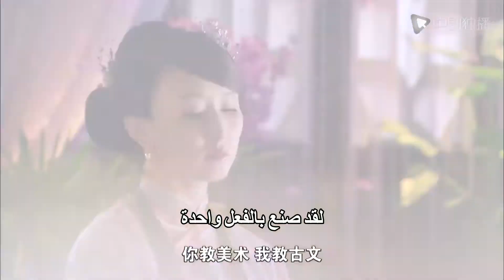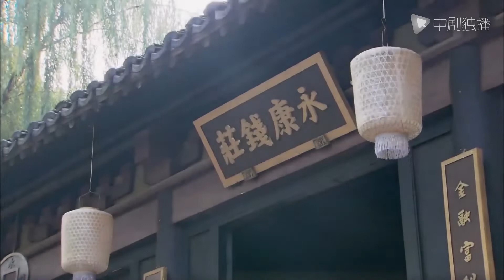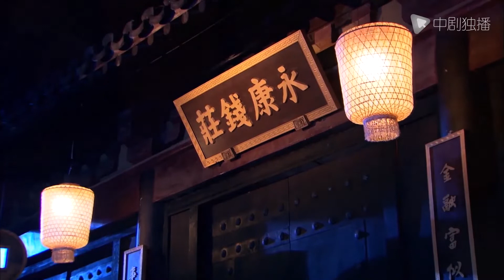السلسلة الصينية |معركة الجمال |Battle of the Beauty| 16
معركة الجمال
🌟 نبذة عن قصة المسلسل :
جاءت شابة تدعى زي تاو (يلعبها هو جينغ) إلى منزل سو. منذ دخول Zi Tao عائلة Su ، تغيرت الظروف المعيشية المريحة لزوجات السيد Su ومحظياته وأطفاله تمامًا.الأسرار التي اعتقدوا أن الآخرين لا يعرفونها كانت معروفة بالفعل من قبل Zi Tao الذكي والهادئ. أصبحت سيدة عائلة سو. تأثرت Zi Tao بالحب غير الأناني للسيد الشاب الثاني لعائلة Su ، Ming Yuan ، الذي كان عادلاً ولطيفًا. اعترفت بهدفها في المجيء إلى عائلة Su. تخلت عن كراهيتها وتعاونت مع Ming Yuan لإيقاظ ضمير عائلة سو الذي نائم طويلاً. لقد دعمت كنوز عائلة سو العمل الثوري ، وأصبح المركب الفاسد لعائلة سو مدرسة مشرقة للأطفال.